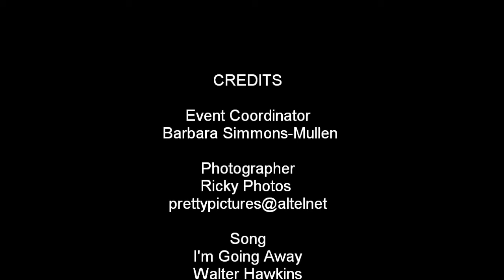Walter Hawkins at Bay Ridge College Presidential Inauguration HD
On  February 3, 2007, Bishop Walter Hawkins shared in song and words of encouragement at the Presidential Inauguration of Bay Ridge College's new president Stanford Simmons, Ed.D. We appreciated Bishop Hawkins taking the time out of his very busy schedule to support  Bay Ridge. This is our tribute to his inspirational  legacy.  Please view our informational  video  "Brothers  Gonna Work It Out" on You-Tube to learn of our solution to one of the pressing  challenges African American males face.